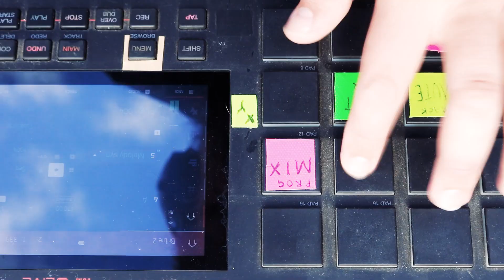God Rest Ye Merry Gentlemen (Synth Version)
Having a nice holiday except I took my MPC, was it a bad idea?  Who can say.